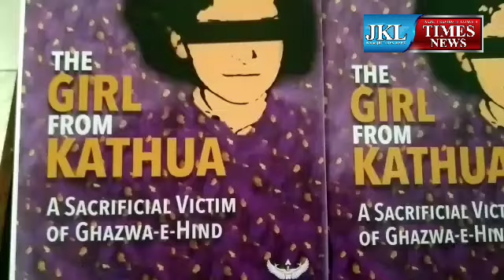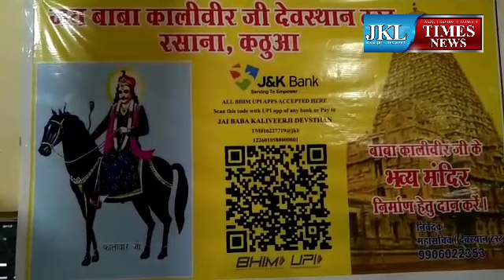PANUN KASHMIR is organising aSEMINAR - "Layers of Internal Subversion in India"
PANUN KASHMIR is organising a
SEMINAR - "Layers of Internal Subversion in India"
                         And
 the Launch of Prof.Madhu Purnima Kishwar's Book

"THE GIRL FROM KATHUA
A SACRIFICIAL VICTIM OF GHAZWA-I-HIND"

This is a path-breaking study into how the political establishment, the governments of the day, judiciary and the media operated in a way that the Hindu interests were undermined at multiple levels, in the existing subversive eco-system within the Indian structures.

We take the liberty of inviting you and your organization to be part of this "Seminar" cum "Book  release function" to be held on Sunday, May 14 , 2023 at 11.30 am at Banquet Hall,Press Club, Jammu.

 Please depute your Photo Journalist as well as Reporter / Correspondent to cover the proceedings of the Seminar as well as Book release function.